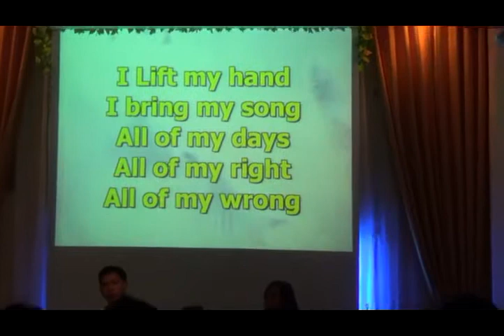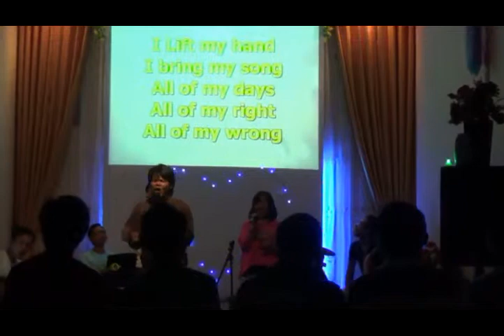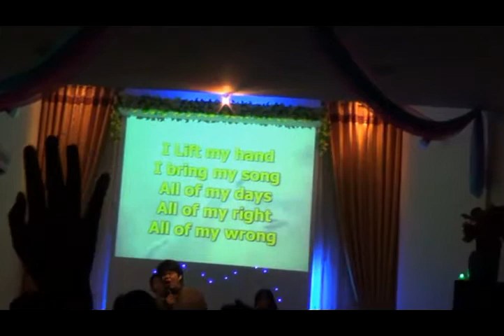Jesus It Is You - Youth Phileo Cover